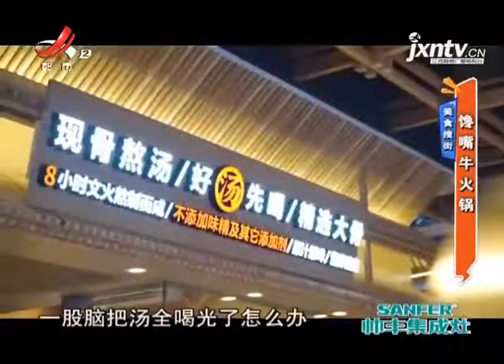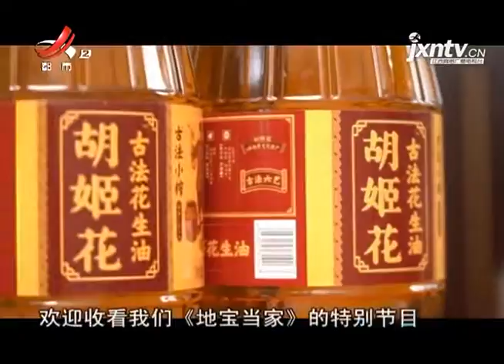《地宝当家》20200111馋嘴牛火锅